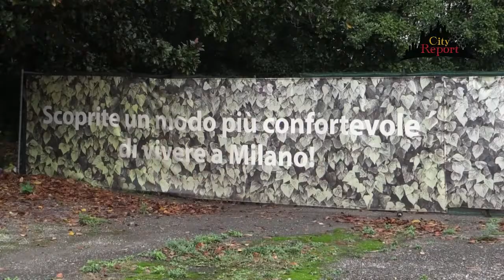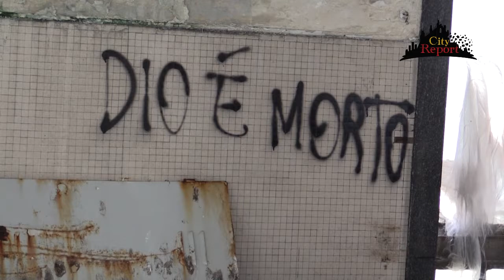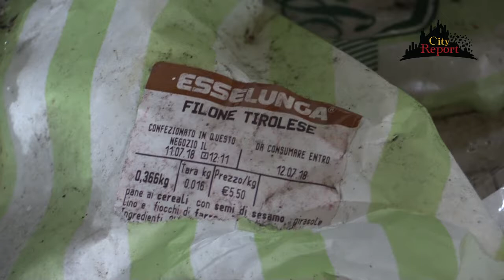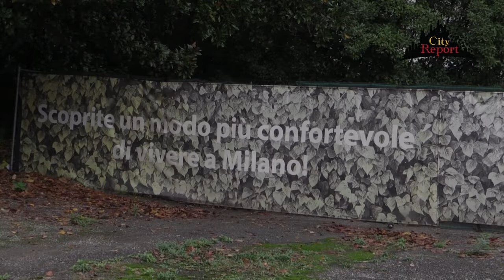RITORNO AL T9 ( versione integrale )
Nonostante le tante promesse dell’ amministrazione comunale di Milano, l’ex mensa Innocenti di via Rubattino è da anni il covo di sbandati ed immigrati irregolari dediti ai furti notturni e allo spaccio.
Dopo il NS reportage dello scorso anno e le polemiche seguite , mai avremmo creduto di ritrovare questa situazione che NON è immutata , ma è peggiorata !!! Questo è uno di quei casi in cui Interloquire con un muro da più soddisfazioni , dato che , anche le tante denunce presentate alle Istituzioni NON hanno prodotto un atto concreto ,
Ed eccoci quindi oggi a documentare nuovamente lo scempio che si allarga all' interno della struttura e che rappresenta una vera e propria minaccia all' incolumità dell'intero quartiere.
Vedremo che accadrà stravolta...
Grazie a Roberta Borsa ( Lambrate Informa ) Paolo , Daniele e Davide .
Immagini montaggio e video di Paolo Rusconi.